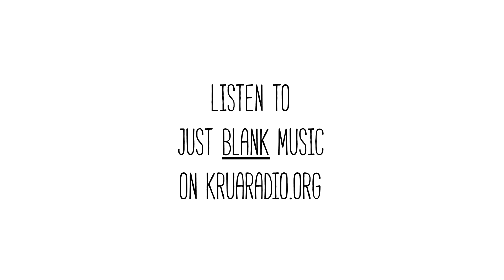Knapsack - Hey Thursday (Clean)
This is Knapsack's Hey Thursday, made clean.

I have a radio show, Just Blank Music, where a play a bunch of different kinds of music, so I make my own clean versions of the songs I use.

where I talk about certain types of music and what makes them special.